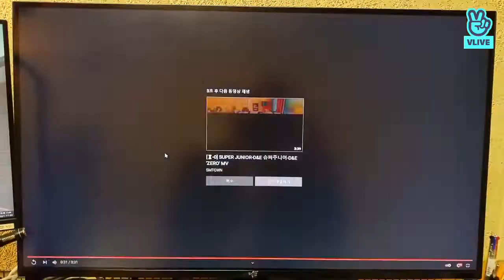[SUB ESPAÑOL] ASTRO JINJIN "Alguien para comer conmigo" VLIVE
ASTRO JINJIN "Alguien para comer conmigo" VLIVE Subtitulado en Español

Paola Kpop Español

BTS TXT STRAY KIDS TWICE ASTRO ENHYPEN MAMAMOO SHINee